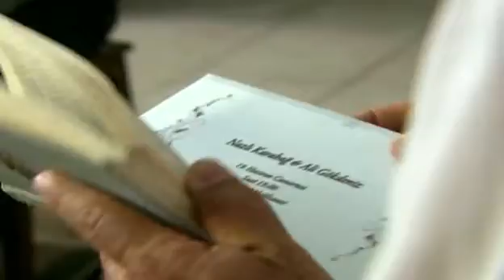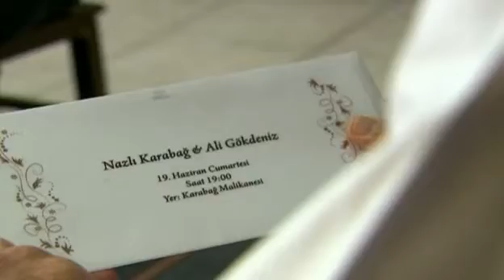ΑΝΤΑΝΑΛΙ - ΕΠΕΙΣΟΔΙΟ 138 PROMO 3 GREEK SUBS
Η τουρκική σειρά «Ανταναλί» άρχισε να προβάλλεται στην γείτονα χώρα το 2008 και συνεχίστηκε με επιτυχία για τρεις τηλεοπτικές σεζόν. Πρόκειται για μια αστυνομική σειρά που γνώρισε τεράστια επιτυχία στην Τουρκία και οι τηλεθεατές επίμονα ζητούσαν να συνεχιστεί αλλά οι σεναριογράφοι δεν μπορούσαν να «τραβήξουν» κι άλλο την υπόθεση. Στην σειρά αυτή ο Μεχμέτ είναι το «κακό παιδί» καθώς είναι αρχηγός μιας από τις μεγαλύτερες συμμορίες της Κωνσταντινούπολης.
Πρόκειται για μια σειρά γεμάτη έρωτες, ίντριγκες αλλά και έντονη δράση. Η ιστορία επικεντρώνεται σε δύο παιδιά που μεγάλωσαν στην ίδια γειτονιά και είναι αδέλφια εξ' αίματος. Περνώντας τα χρόνια ο ένας γίνεται αρχηγός συμμορίας, ενώ ο άλλος αστυνομικός..., ο οποίος δεύτερος καλείται στην Κωνσταντινούπολη, προκειμένου να εξοντώσει το οργανωμένο έγκλημα στην περιοχή και τον αρχηγό της- αδελφικό του φίλο. Στην υπόθεση εμπλέκεται μια γοητευτική αστυνομικός, η οποία ερωτεύεται αυτόν που καταδιώκει.